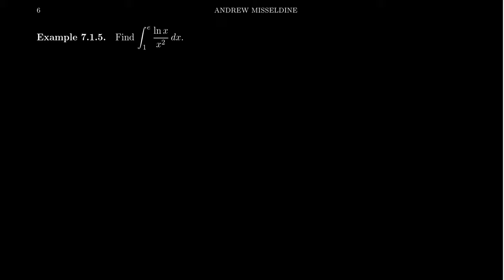Integration by Parts and Definite Integrals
In this video, we compute a definite integral using integration by parts.

This is lecture 9 (part 3/4) of the lecture series offered by Dr. Andrew Misseldine for the course Math 1220 - Calculus II at Southern Utah University. A transcript of this lecture can be found at Dr. Misseldine's website or through his Google Drive

This lecture is based upon Section 7.1 of Calculus by James Stewart. Please post any questions you might have below in the comment field and Dr. Misseldine (or other commenters) can answer them for you.